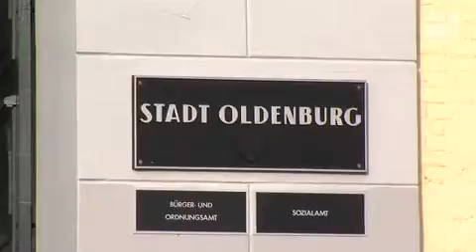Tierheim droht großer Katzenjammer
Oldenburg, 08. Oktober 2012: In den Katzengehegen des Tierheims Oldenburg herrscht derzeit Ausnahmezustand: die Kapazitäten sind mehr als ausgeschöpft - mit fatalen wirtschaftlichen Folgen für das Heim.